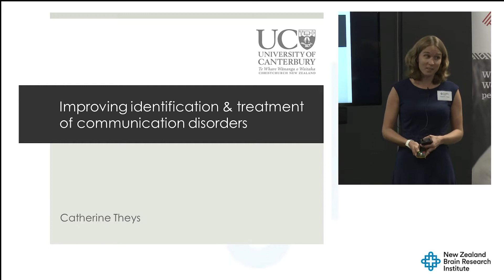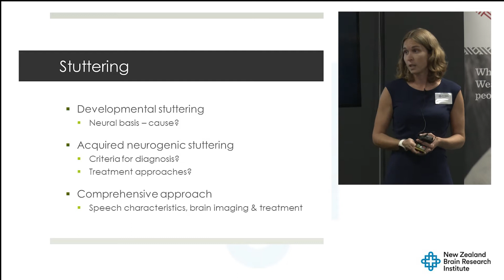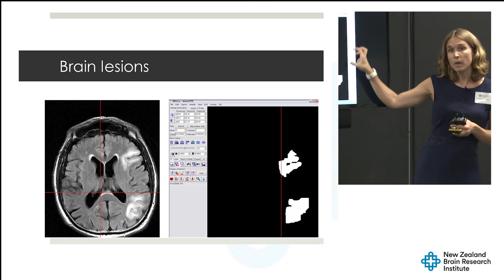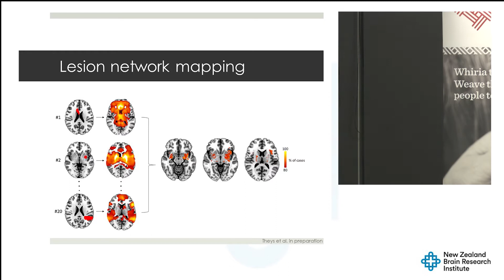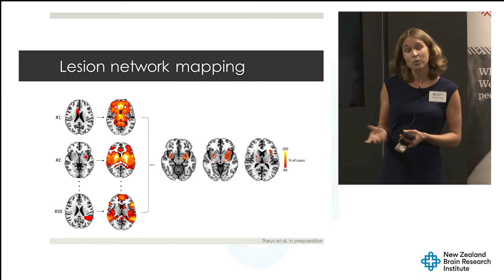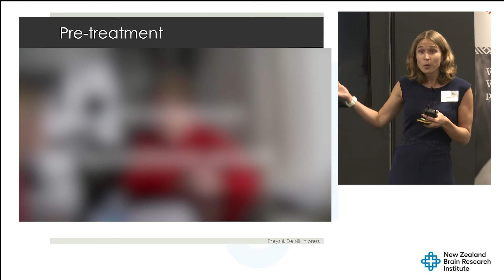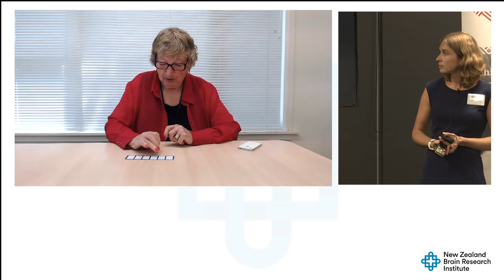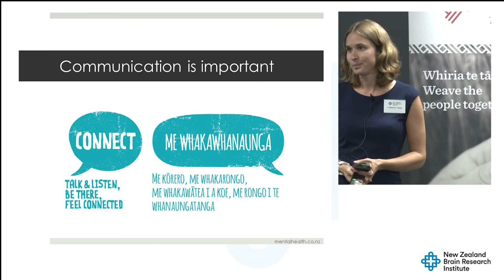Dr Catherine Theys - Improving identification and treatment of communication difficulties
Brain Health Matters - 24 March 2021, Manawa Building

Dr Catherine Theys
Communication is one of the most important functions that defines us as humans, and loss of the ability to communicate can have a devastating effect. Even mild communication difficulties may lead to impaired occupational function, social isolation, and depressive symptoms. In this talk I will focus on stuttering disfluencies. While stuttering can have an onset in childhood, it is less commonly known that people can also start to stutter later in life. Such acquired forms of stuttering can develop following stroke, Parkinson’s disease, use of medication, and other conditions that may influence brain functioning. I will share insights from our studies focusing on improving the identification and treatment of the different types of stuttering.